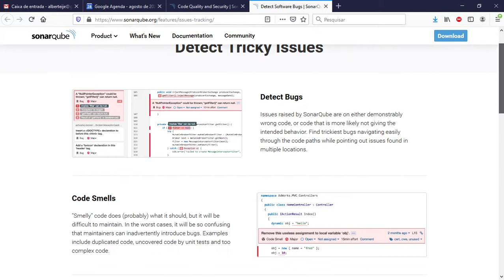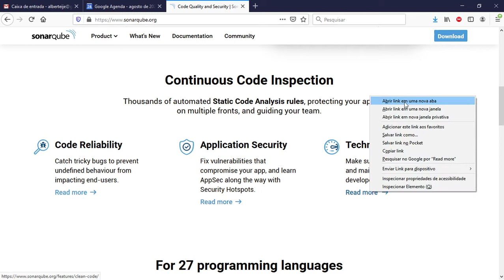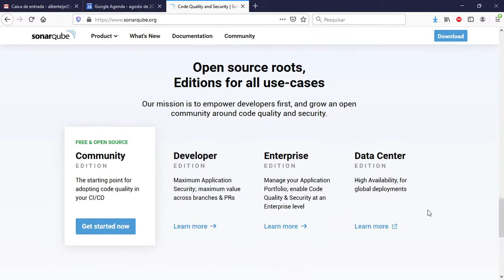02 - SonarQube Website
Neste vídeo você será apresentado ao website do SonarQube.

Este vídeo faz parte do treinamento Projeto T2Ti ERP Fenix. Todos os detalhes sobre o treinamento podem ser vistos no seguinte

Este vídeo faz parte e uma playlist com nove vídeos que se encontra no seguinte